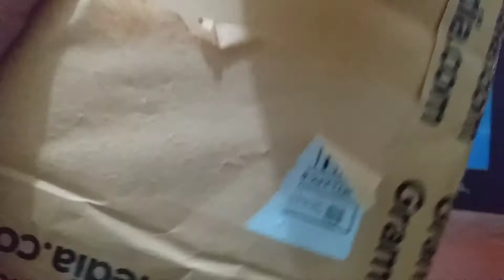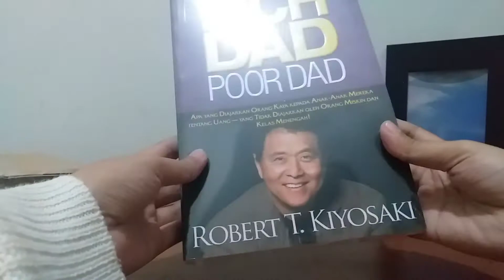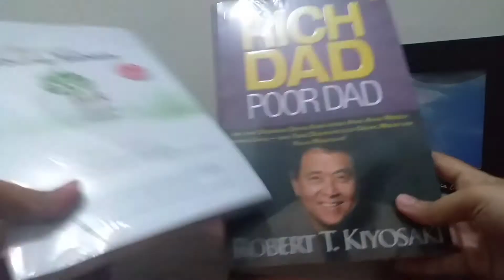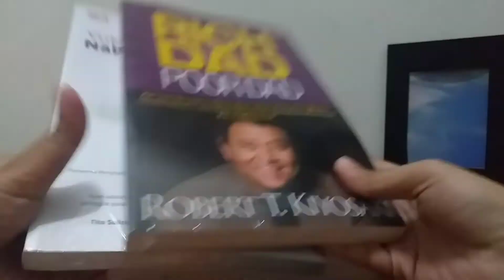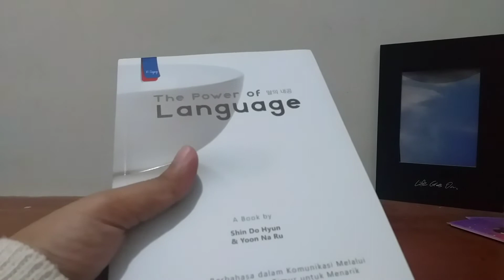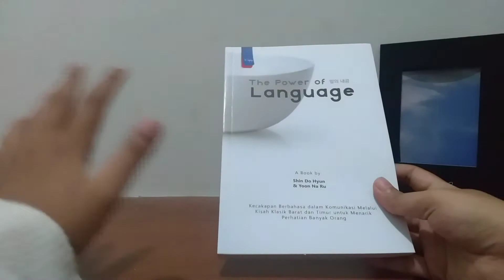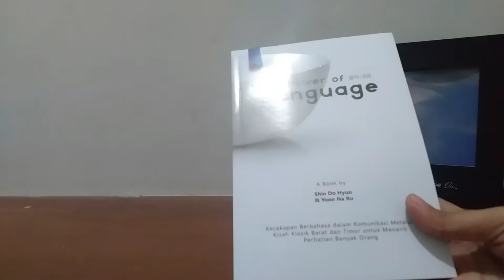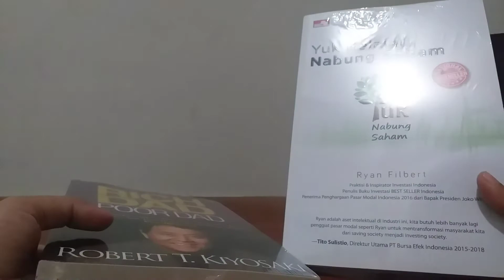Unboxing Buku : Yuk belajar Saham, Rich Dad Poor Dad & The Power of Language (Buku yang dibaca V)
Hallo selamat datang di channel Violia natha
Kali ini aku mau uboxing belanjaan buku di bulan april. Agak hedon nih gara-gara tergiur discount. Aku beli 3 buku dan salah satunya adalah buku yang dibaca V BTS. Untuk buku The Power of Language akan aku buatin reviewnya minggu depan :)